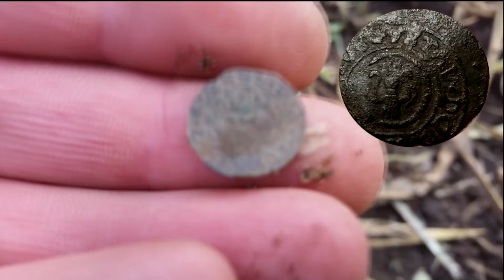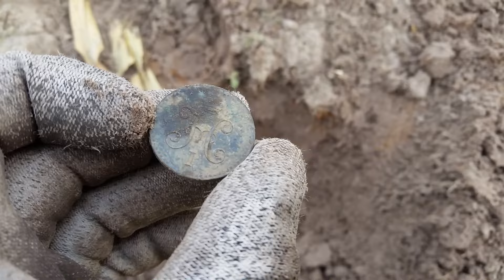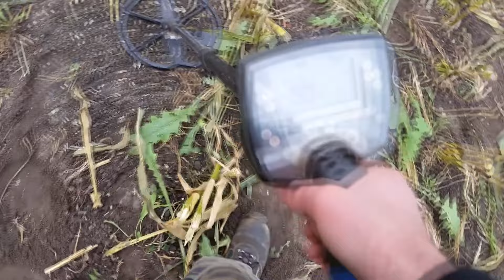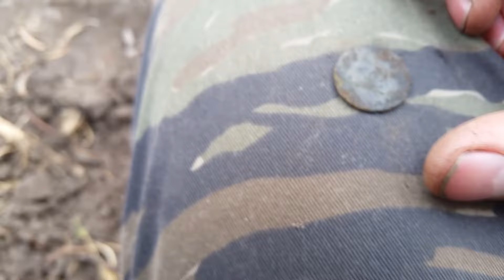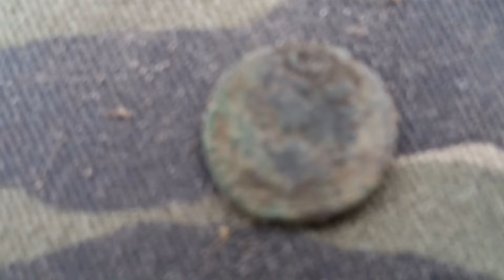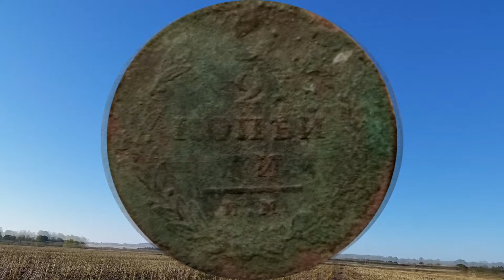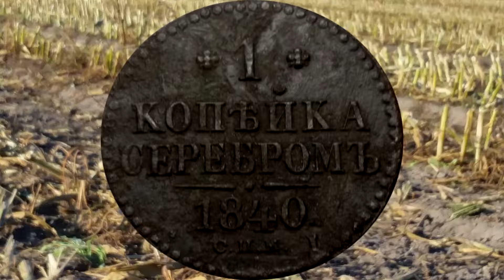Монетосы, буратосы,олени и другие артефакты.Minelab Safari.Коп 2016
Сегодня мы ищем золото по скошенной кукурузе,нас ждут интересные неожиданные находки и хорошее настроение.